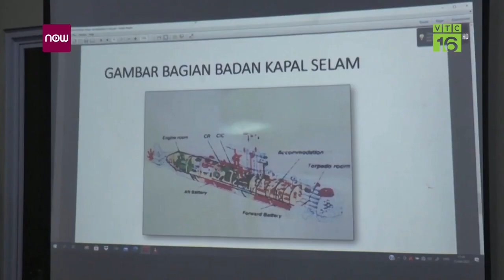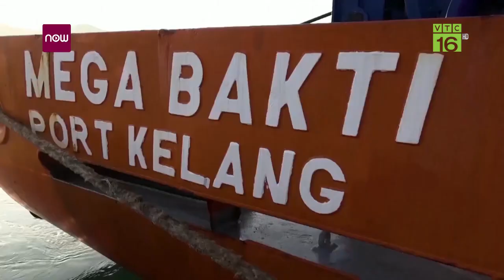Tàu ngầm KRI Nanggala 402 vỡ làm 3 mảnh, 53 thủy thủ thiệt mạng | VTC16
VTC16 | Toàn bộ 53 thuỷ thủ trên tàu ngầm KRI Nanggala được xác nhận thiệt mạng sau khi tàu bị vỡ làm nhiều mảnh dưới đáy vùng biển ngoài khơi Bali (Indonesia).